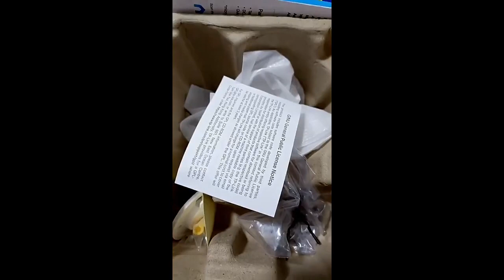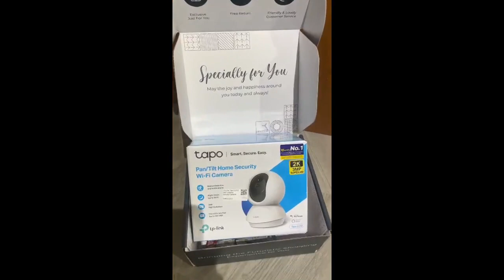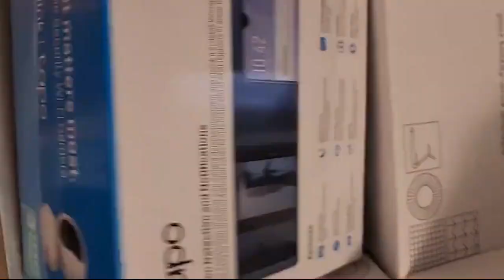Review [3 YEAR WARRANTY] TP-Link TC70 / Tapo C210 IP CCTV Surveillance Camera Full HD 360 Wireless W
[3 YEAR WARRANTY] TP-Link TC70 / Tapo C210 IP CCTV Surveillance Camera Full HD 360 Wireless Wi-Fi Ho